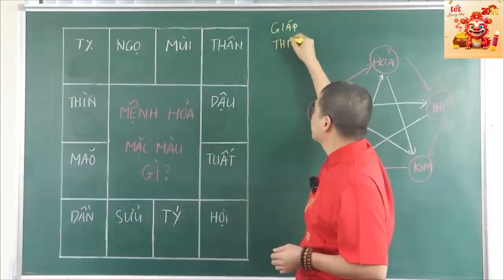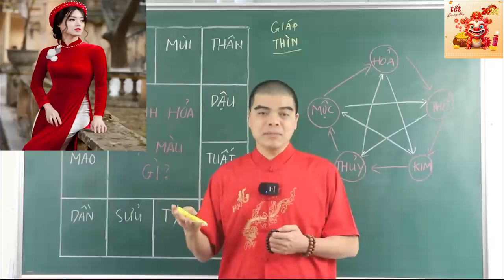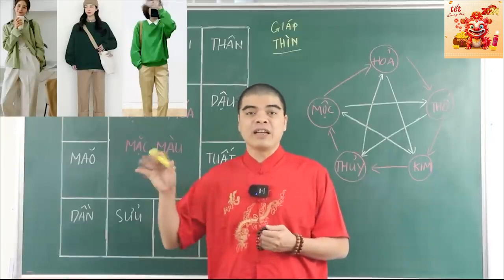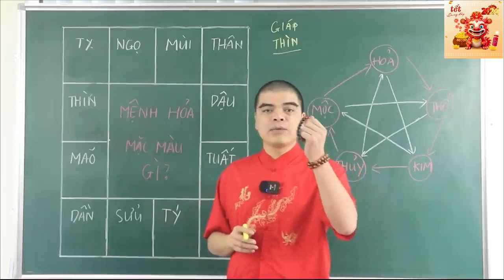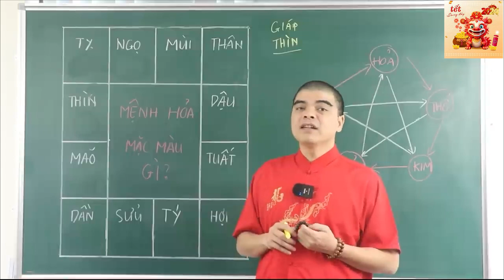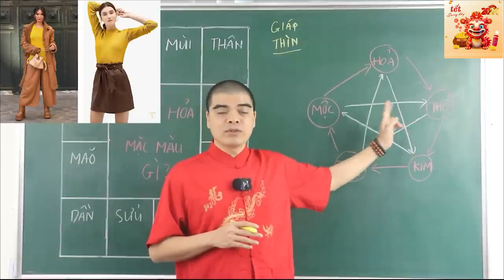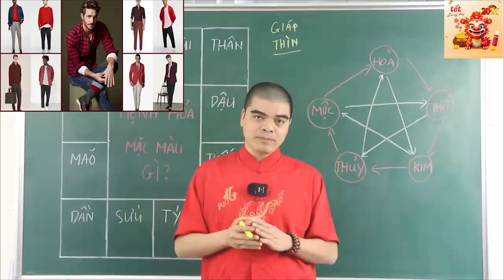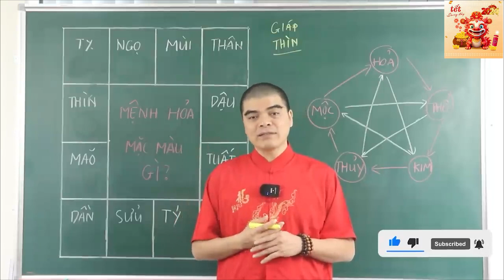Tết 2024 Mặc Màu Này Cực Kì May Mắn, Tiền Bạc, Tài Lộc Thăng Quan Tiến Chức Như Ý